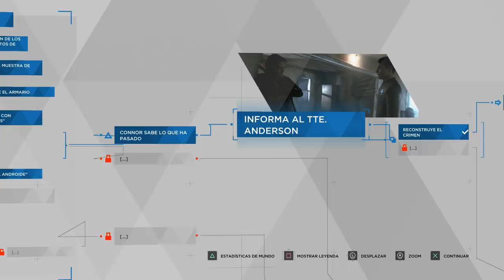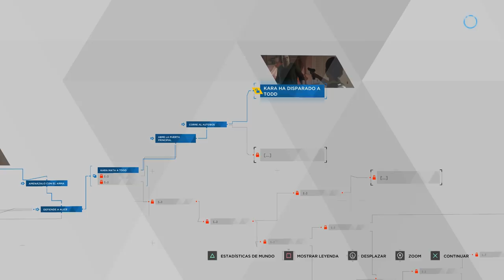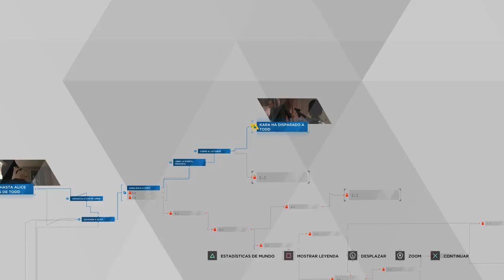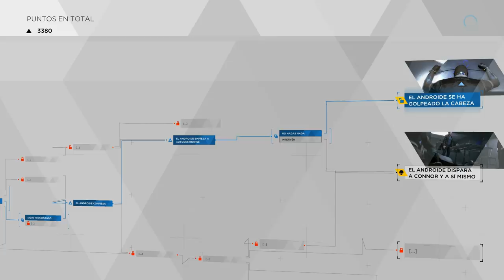Detroit Become Human (Gameplay en Español Ps4) Capitulo 3